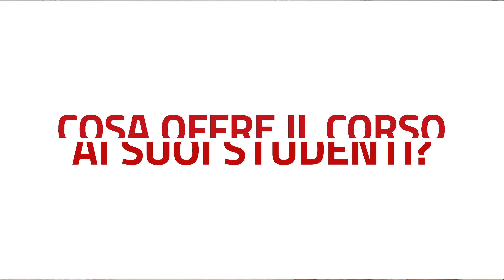Corso di laurea magistrale a ciclo unico in Conservazione e restauro dei beni culturali